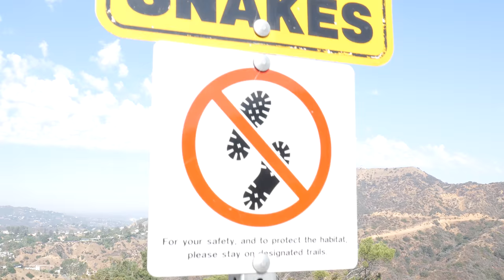ALMOST DIED IN GRIFFITH PARK ! GOT IN REAL DANGER.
YOU HAVE TO KNOW THE DANGER !!! YOU DO NOT WANT TO BE IN THE SAME SITUATION !!! MUST WATCH !

♫ music ♫

Johan Glossner - Fall Into My Arms (Elphick Remix)
Niklas Gustavsson - Short Life 3
Sture Zetterberg - Get Up (Sane Remix)
Mothica - You Will Forget Me (TRAILS Remix)
Johan Borjesson - Washed Out

Shots: @twinsfromrussia